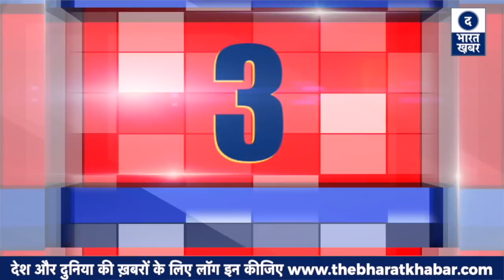18 February 2022 | Delhi Top Ten News | दिल्ली की 10 बड़ी खबरें | Daily News of Delhi in Hindi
18 February 2022 | Delhi Top Ten News | दिल्ली की 10 बड़ी खबरें | Daily News of Delhi in Hindi